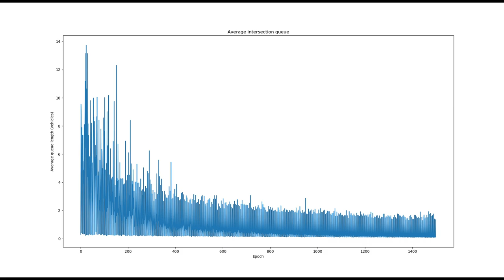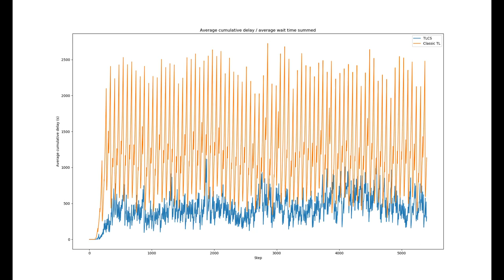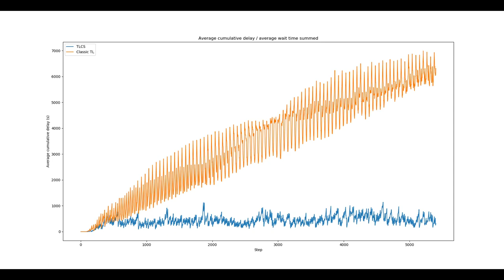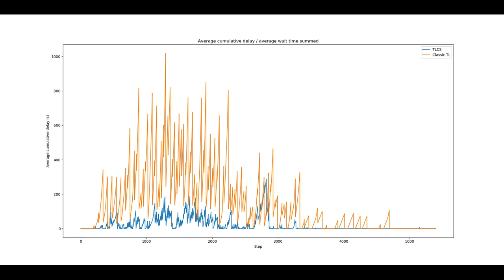Deep reinforcement learning - Traffic Light Control System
This video is an outdated version of the agent at the link provided.